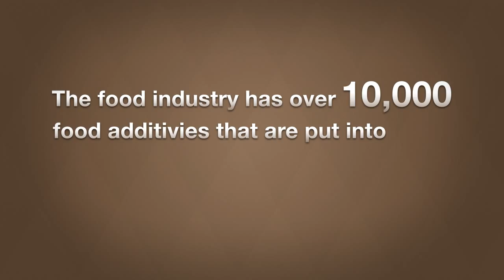Crohns Disease & Prebiotics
If you are suffering from Crohn's disease and dysbiosis (an imbalance of gut bacteria), it is important that you eat mostly foods high in insoluble fiber and prebiotics to combat the harmful effects of bad bacteria in your colon. By consuming prebiotic foods and taking prebiotic supplements, you will be helping the good bacteria in your gut reproduce exponentially to enrich your colon wall. Discover the many benefits of prebiotics if you have Crohn's disease by watching this video by gastroenterologist Dr. Frank W. Jackson.

Symptoms and Causes of Crohn's Disease

Crohn’s disease is a chronic condition included in the spectrum of inflammatory bowel diseases (IBDs). Crohn's disease primarily affects the ileum — the end of your small intestine — and the beginning of your colon — the large intestine. However, Crohn's disease may also affect other areas of your GI tract. (Note: Ulcerative colitis, which presents symptoms similar to Crohn's, only affects the colon).

According to the Crohn's and Colitis Foundation of America website, symptoms of Crohn's disease varies among individuals but typically involve:

• Bleeding from the rectum
• Abdominal pain and cramping
• Persistent diarrhea that does not respond to medication
• Constipation that sometimes leads to bowel obstruction
• Urgent need to have a bowel movement
• Fever, fatigue, appetite loss and rapid weight loss

In addition to genetics and environmental factors, dysbiosis is highly suspected of aggravating Crohn's disease. This serious imbalance of gut bacteria develops when you have more bad bacteria in your gut than good bacteria. Since 70 percent of your immune system is supported by your colon and small intestine, this imbalance impedes the normal functioning of your immune system.

Causes of dysbiosis include stress, illness, undetected food allergies and overuse of antibiotics. While antibiotics are useful for fighting infections, these drugs also kill the good bacteria necessary for optimal gut and immune system health. More often than not, antibiotics are not necessary to overcome less invasive infections. A healthy immune system sustained by an optimal balance of gut bacteria may be all that is necessary to defeat an illness.

Food Additives and Crohn's Disease

Food additives, especially toxic substances called emulsifiers, destroy the protective mucous layer within the colon and small intestine. Emulsifiers are chemical additives designed to extend the shelf life of perishable foods and improve the texture of food.

Common emulsifiers found in foods include xanthan gum, guar gum, polysorbate 80, lecithin, hypromellose and carboxymethyl cellulose. Studies have shown that emulsifiers disturb the balance of bacteria in your gut and produce the same kind of intestinal inflammation associated with Crohn's disease, ulcerative colitis and metabolic syndrome. To avoid consuming emulsifiers, always read the ingredient label. Dr. Jackson says that if you find an ingredient you've never heard of listed on a food label, it is probably an emulsifier.

Relieve Symptoms of Crohn's Disease With Prebiotics

Prebiotics are non-digestible fiber compounds that move through your colon and support the growth and activity of good bacteria in your intestines. Raw chicory, dandelion greens, raw garlic, onions, wheat bran and raw asparagus are some of the foods that contain prebiotics.

Prebiotics are not only necessary for good gut health, but probiotics also need them to sustain their activity as well.  In addition, research has demonstrated that prebiotics increase production of short-chain fatty acids essential for colon health. Exhibiting strong, anti-inflammatory properties, short-chain fatty acids are your colon's primary source of energy and enrich colon functioning.

For more information on our prebiotics and to access our Crohn's Disease Dietary Therapy Guide,